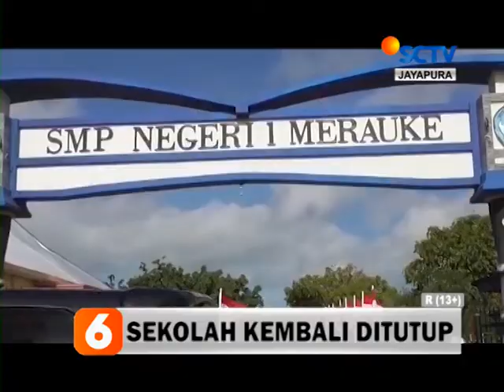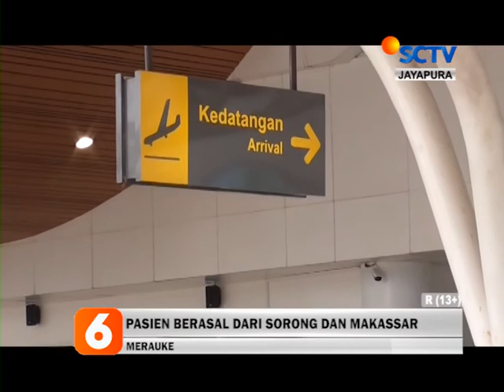BERITA SCTV PAPUA 19 AGUSTUS 2020 SEGMEN 02